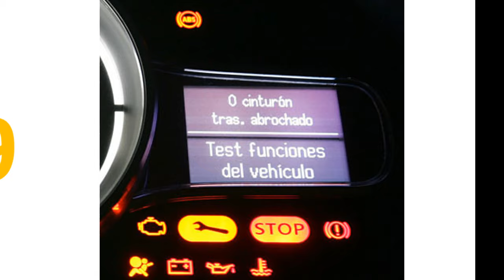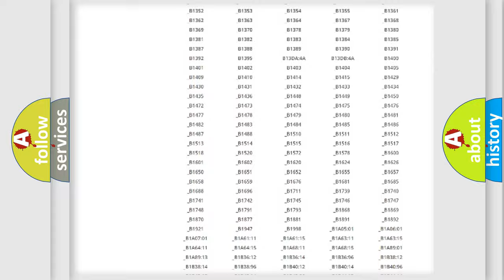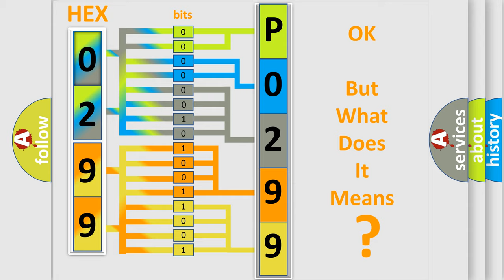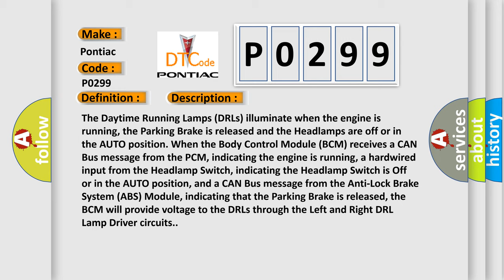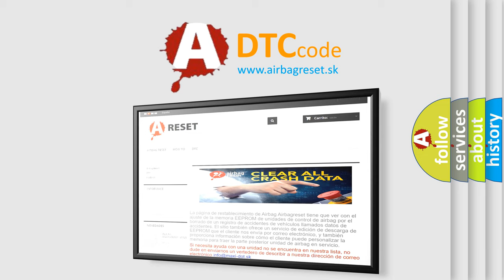DTC Pontiac P0299 Short Explanation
Contents:
0:21 Basic DTC analysis according to OBD2 protocol standard.
1:48 Insight into programming
2:58 A diagnostically understandable description of the Diagnostic Trouble Code
3:05 Basic error definition

Make:
Pontiac
Code:
P0299
Definition:
Front Light LED Unit Left Power Supply-Circuit Open
Description:
The Daytime Running Lamps (DRLs) illuminate when the engine is running, the Parking Brake is released and the Headlamps are off or in the AUTO position. When the Body Control Module (BCM) receives a CAN Bus message from the PCM, indicating the engine is running, a hardwired input from the Headlamp Switch, indicating the Headlamp Switch is Off or in the AUTO position, and a CAN Bus message from the Anti-Lock Brake System (ABS) Module, indicating that the Parking Brake is released, the BCM will provide voltage to the DRLs through the Left and Right DRL Lamp Driver circuits.
Cause:
LEFT FRONT LAMP ASSEMBLY OR BODY CONTROL MODULE (BCM) CONNECTIONSLEFT DRL LAMP DRIVER CIRCUIT OPEN OR HIGH RESISTANCEBODY CONTROL MODULE (BCM)